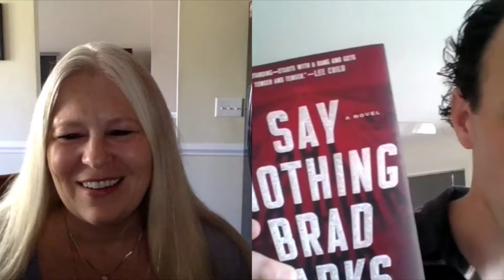Writing Fun | Ep. 58 : Say Nothing with Brad Parks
Brad Parks is the only author to have won the Shamus, Nero and Lefty Awards, three of crime fiction's most prestigious prizes. His works have collectively won starred reviews from every major pre-publication review outlet. SAY NOTHING is his first standalone. A former reporter with The Washington Post and The (Newark, N.J.) Star-Ledger, Parks lives in Virginia with his wife and two school-aged children.